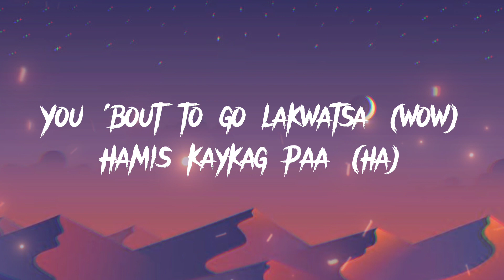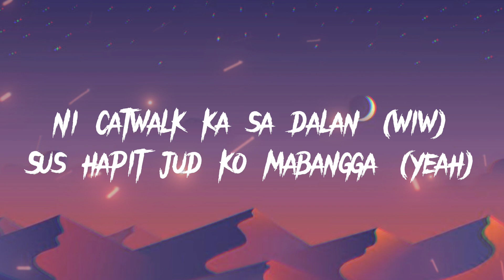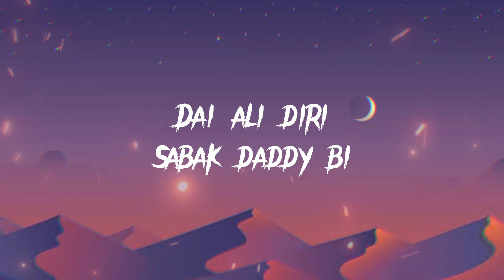✨ SABAK DADDY (Wa nay daghang storya Dai ali diri Sabak daddy bi)✨ LYRICS - Cookies$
Welcome to Ms. Ali's music,